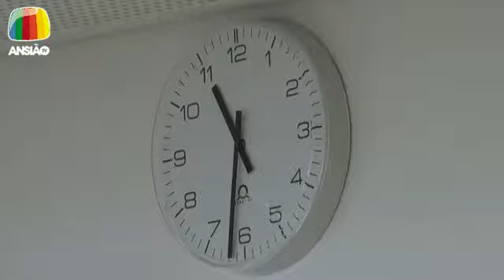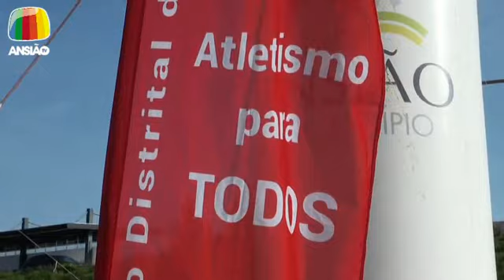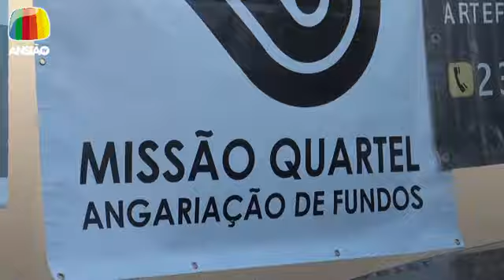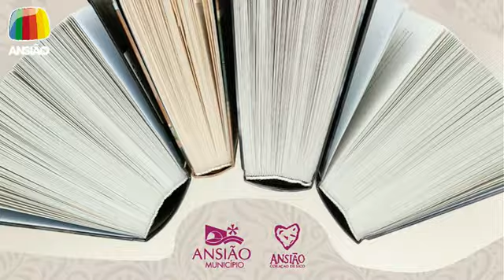7 fev 2020 - Jornal de Sexta - Ansião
7 fev 2020 - Jornal de Sexta :
- Município: incentivos à natalidade aprovados em reunião de Câmara;
- Agrupamento de Escolas de Ansião recebeu Francisco Moita Flores;
- Atletismo: Ansião acolheu provas do Corta-Mato Distrital
- Bombeiros dinamizaram Passeio Todo-o-Terreno;
- Jogos Desportivos do Concelho: Penúltima concentração do Torneio de Sueca esta noite, na Charneca;
- Dia de S. Valentim: Conversa com Versos, na Biblioteca;
- Filarmónica Ansianense: 117º aniversário vai contar com o tenor Carlos Guilherme;
- Crianças ao Palco: edição de 2020 em pré-arranque;
- Ansibikers: Terras do Ancião Ultra Trail com inscrições abertas;
- Meteorologia.